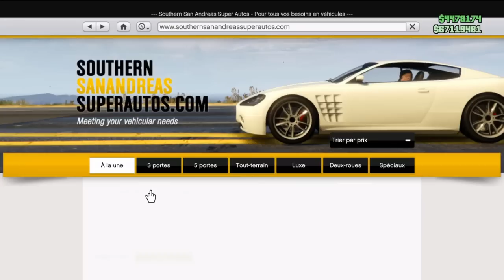JE CUSTOM LA VOITURE ARNAQUE DE GTA 5 ! (Ne l'achetez pas)